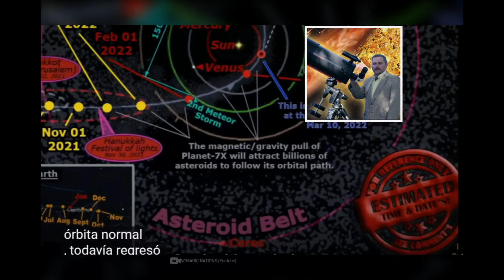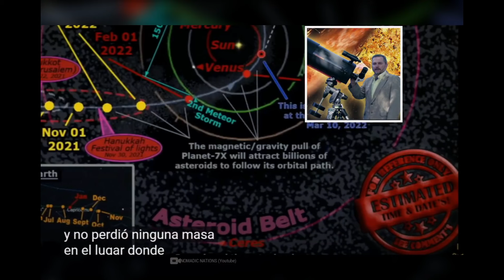Planeta X: Impactantes Teorías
Tenemos muchas informaciones sobre el posible Planeta X que se aproxima, aquí en este vídeo recuperados están las teorías más relevantes de los últimos tiempos.